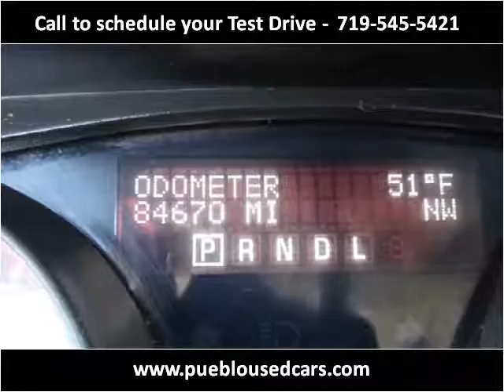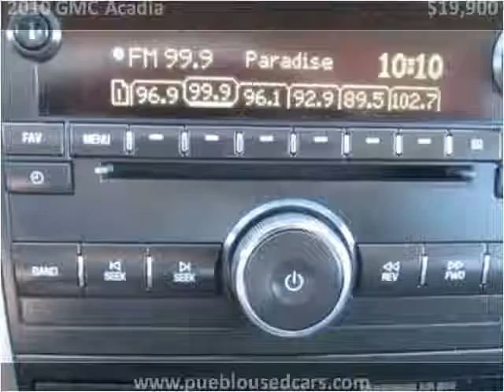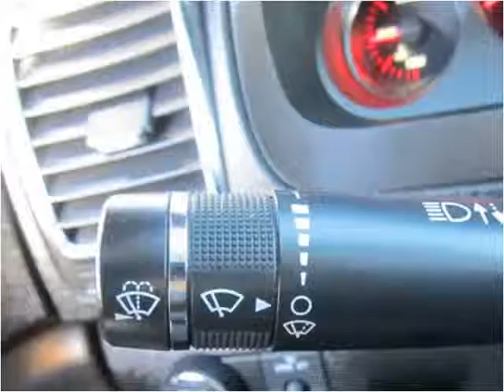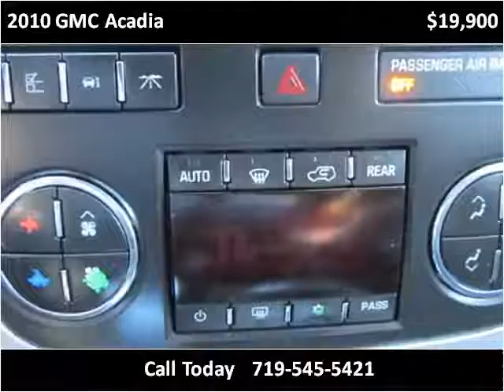2010 GMC Acadia Used Cars Pueblo CO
This 2010 GMC Acadia is available from Thompson Auto Sales.